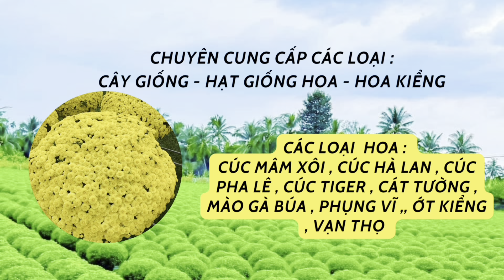Cấy Ớt Kiểng Ra Vĩ Ươm Sau 1 Tuần Gieo Hạt | Hoa Tết 2025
Tiktok : hoàng yên hoa kiểng